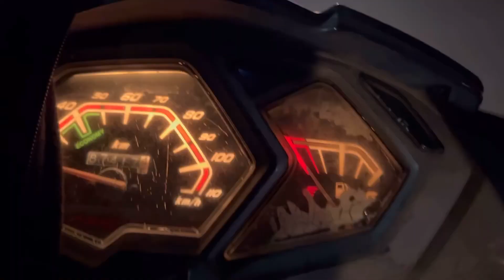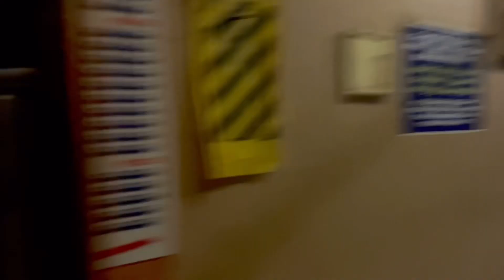Leo 🦁 FDST with Family ❤️‍🔥❤️‍🔥💥❤️ | Vijay | Lokesh Kanagaraj | Movie Time | SK Vlogs